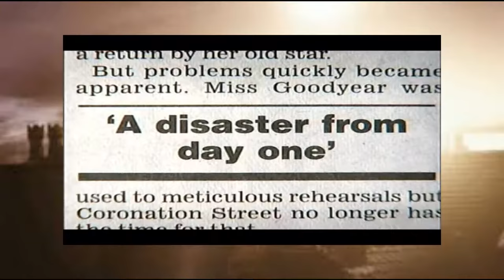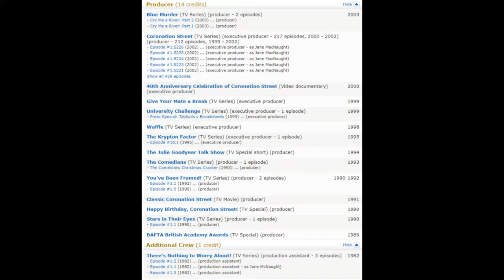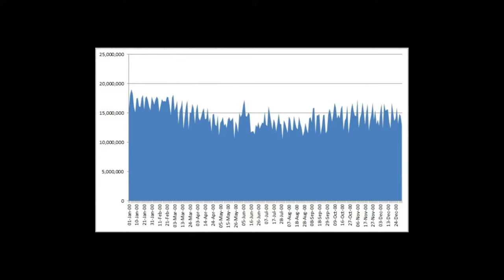The Ill-fated Return of Bet Lynch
In this video, I look at the 2002 and 2003 returns of Coronation Street's greatest icon Bet Lynch, why she returned, and what went wrong.

I make no claim of ownership to the footage used in this video and this video in no way serves as a replacement for the original content.

As always I highly encourage you to check out Coronation Street on Britbox and the ITV hub as well as the following links to videos I referenced:

I also highly recommend Corriepedia, which was incredibly useful in the research for this video, especially regarding viewing figures!

I do want to apologise for the sound quality in this video, I'm still getting used to the process and I'm sure my next one will be better!